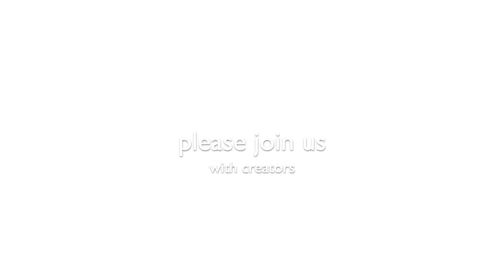flower work shop vol 7